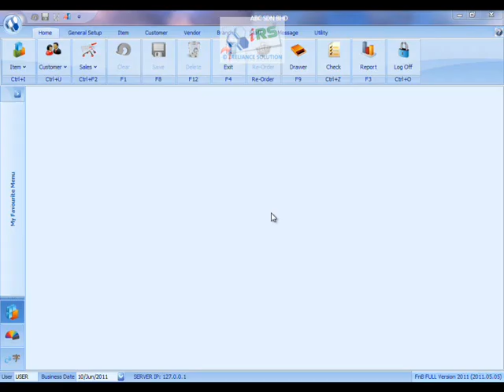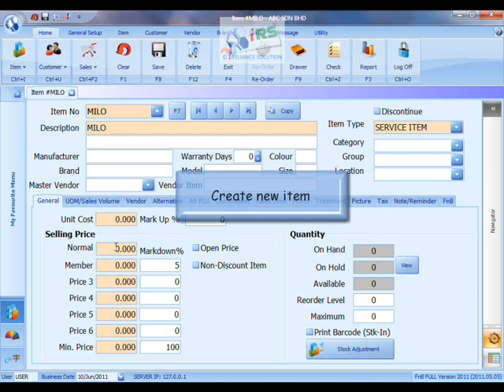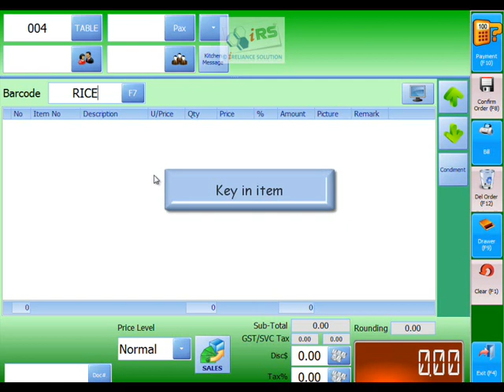Setting Kitchen Printer